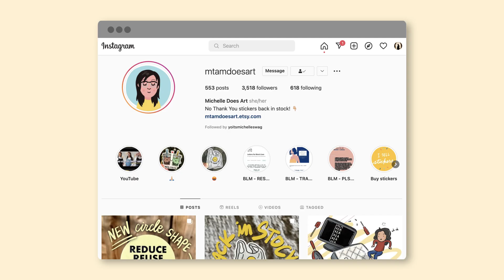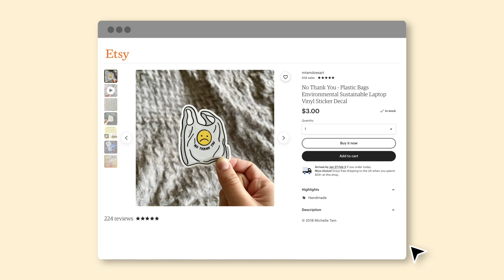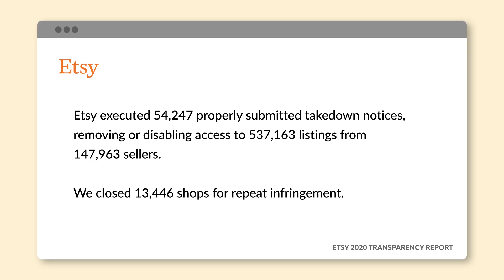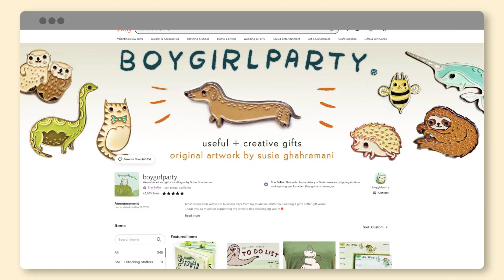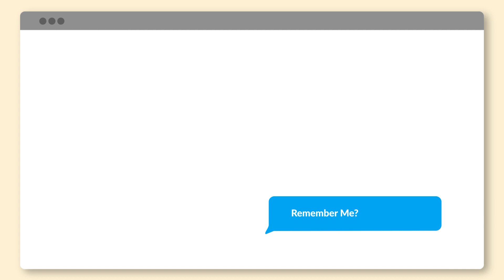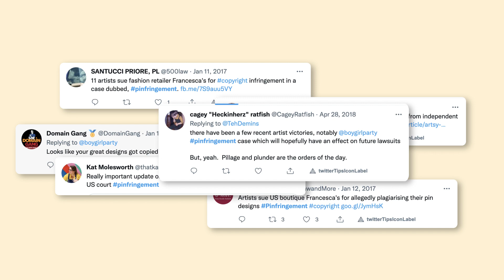How Art Keeps Getting Stolen Online | Explainer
Artists upload their work to sites like Instagram and Etsy everyday. But many don't realize big brands and sneaky store owners are stealing their work and selling it for profit. Copyright law should protect these independent artists, but the system is set up in a way that makes it cheap and easy to sell stolen art work and difficult and expensive to get your stolen artwork removed.

Etsy's Proxy Reports

Michelle Tam's Etsy Shop
Susie Ghahremani's Etsy Shop @BoyGirlParty

I’m Ben Derico—a Visual Journalist,  Documentarian, and second year student at the UC Berkeley Graduate School of Journalism. I'm not a YouTuber, but I have a Youtube channel. Make of that what you will. If you want to watch some of my explainers on curious things I encounter in my reporting, you know what to do.

My gear:
Canon C200
Canon 35mm F2IS